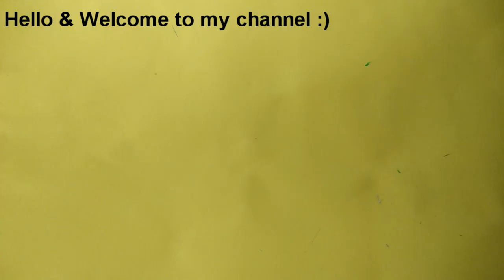Making INFINITY STONE - Rock painting |Marvel infinity gems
In this tutorial I'll be showing you how to make marvel infinity stones easy and Step by step.. Follow the steps..try to make it..and tell me how it turned out!!

The credit for the beautiful music goes to:-